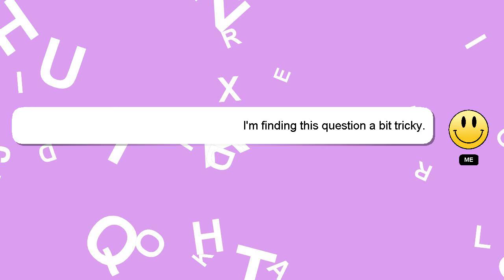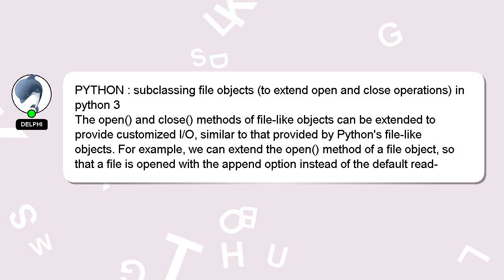PYTHON : subclassing file objects (to extend open and close operations) in python 3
python (to PYTHON subclassing and close operations) open 3 in objects file extend :